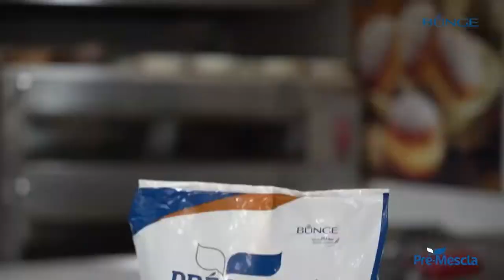BUNGE - Bolo de Pé de Moleque